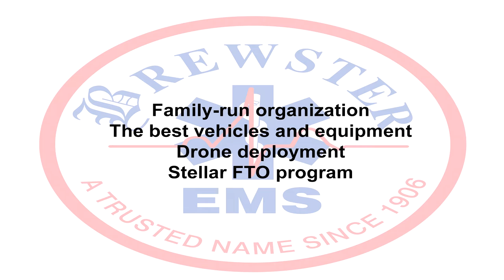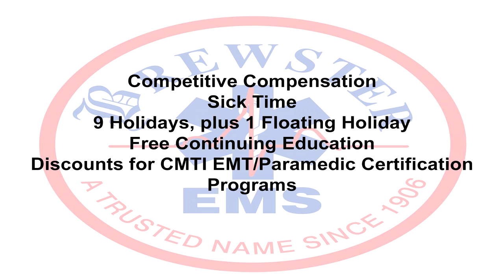Brewster Ambulance Spot #1